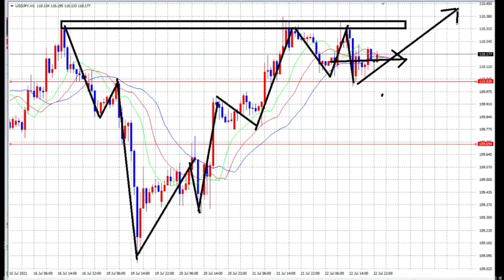【FX】今後の動きは「N」がくる！